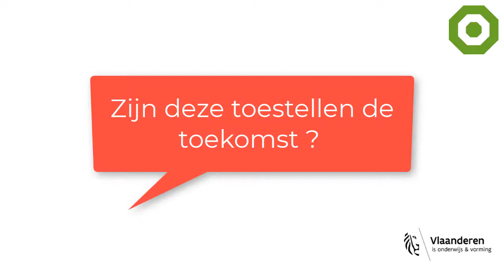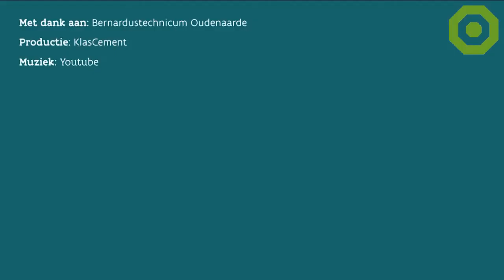GHEAT : Leerling aan het woord over zijn ervaring met het project (3)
Een leerling vertelt over het GHEAT project dat kadert binnen de Innovet oproep.